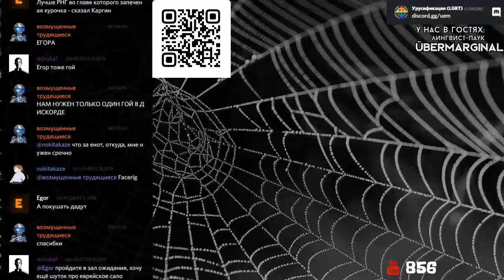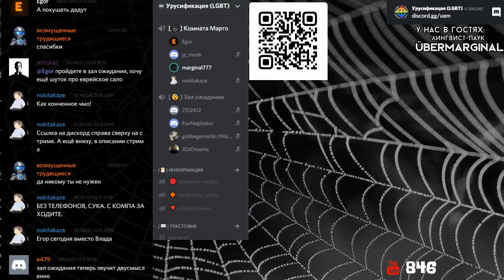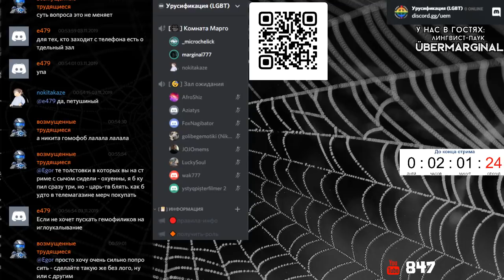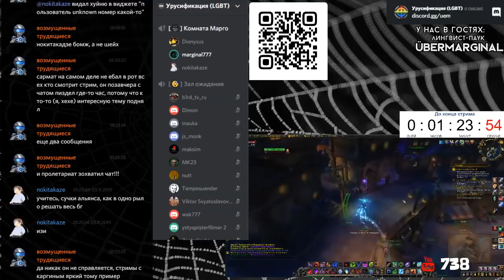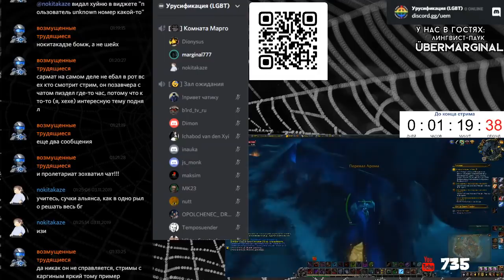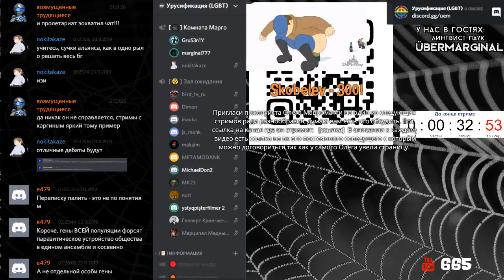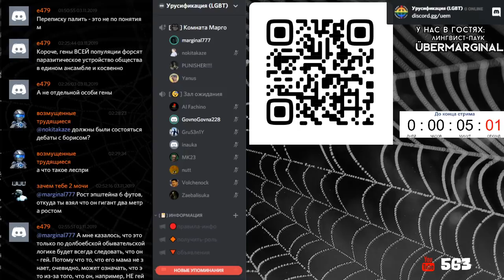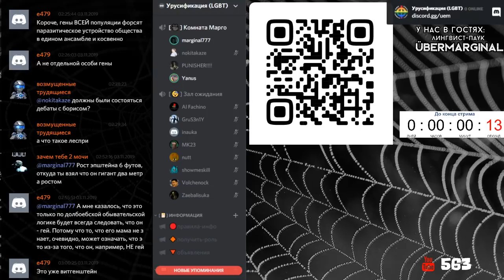Убермаргинал общается со своими умными зрителями (02/11/19)